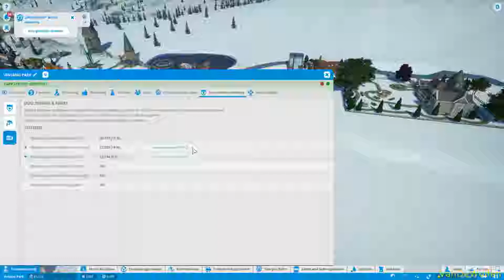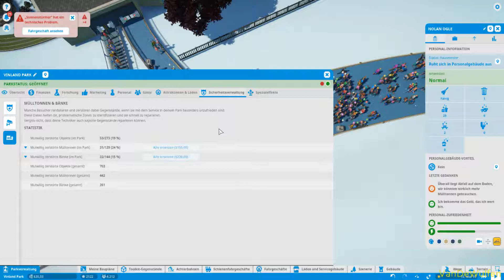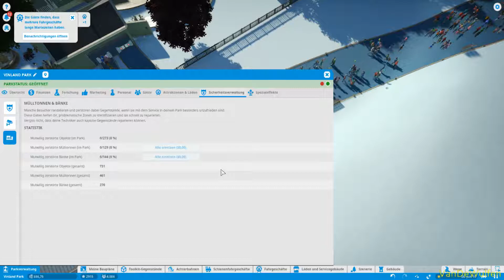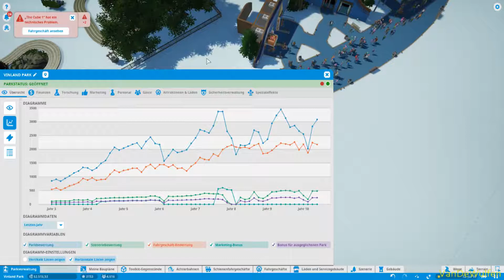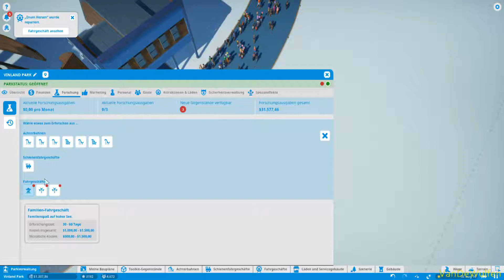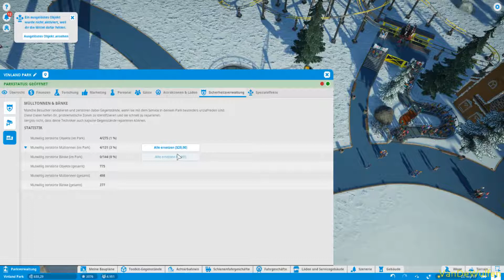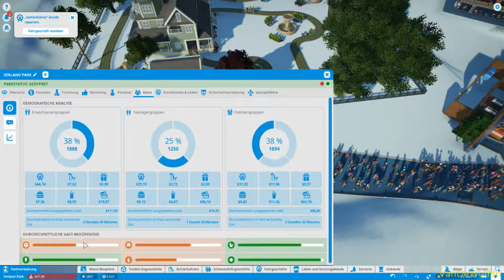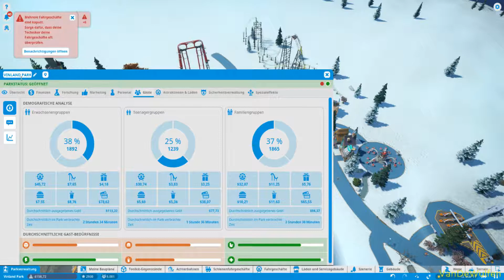Wie beim Tennis ist es | Planet Coaster - Der eigene Park #21 | VanDeWulfen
Planet Coaster® – die Zukunft der Achterbahnpark-Simulationen ist da! Überrasche, begeistere und fessele die Massen mit dem von dir erschaffenen Achterbahn-Imperium. Lass deiner Fantasie freien Lauf und teile deine größten Erfolge mit der ganzen Welt.